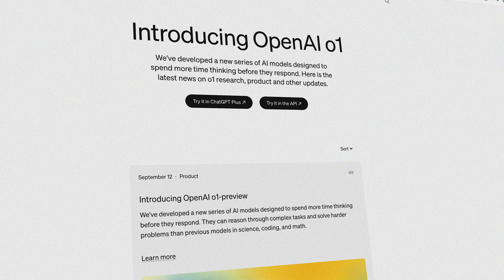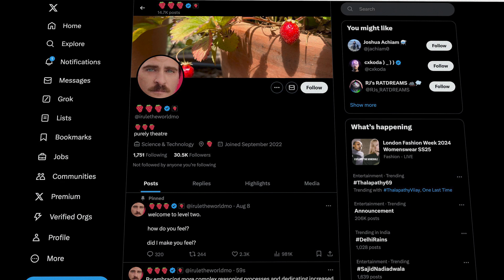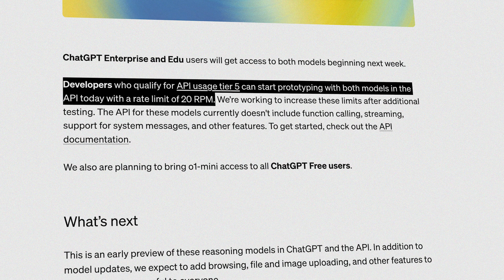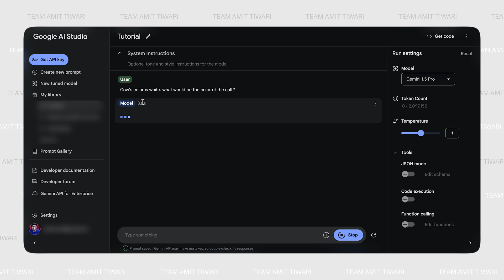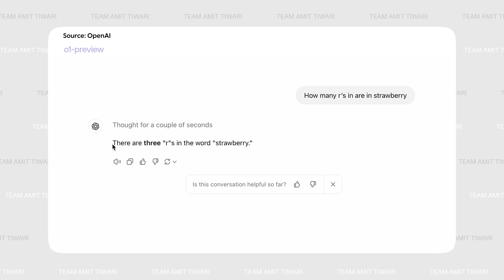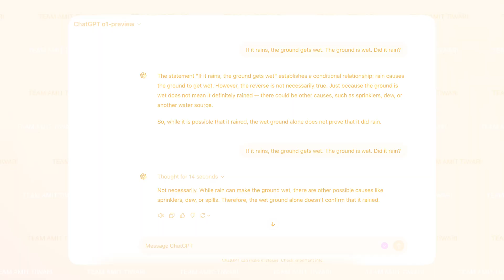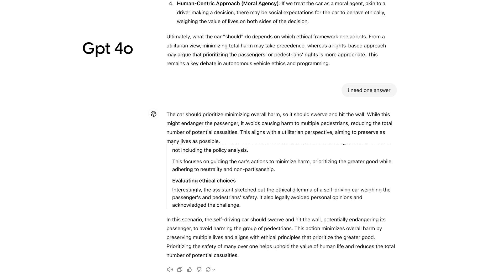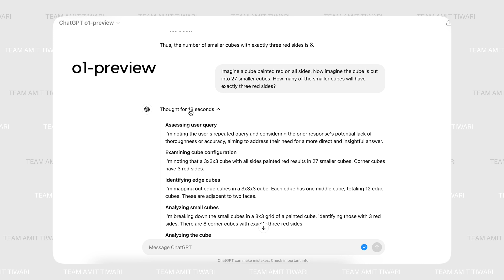OpenAI o1 Full Breakdown | Comparing OpenAI o1 & ChatGPT 4o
A new series of reasoning models for solving hard problems.
A new series of AI models designed to spend more time thinking before they respond. They can reason through complex tasks and solve harder problems than previous models in science, coding, and math.

open ai o1,openai o1,chatgpt,open ai o1 tutorial,ai,amit tiwari,amit tiwari seo,amit tiwari ai,digital marketing,seo,chatgpt 5,gpt 5,open ai new model,new model of openai,new launch chatgpt,chatgpt new model,open ai announcement,why chatgpt not working